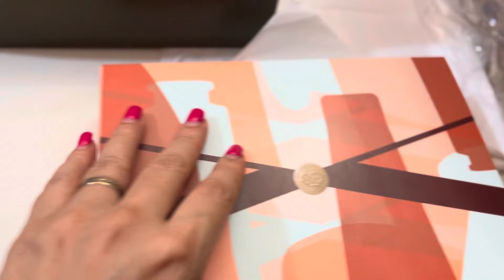❤️APROVEITANDO CAIXAS P/ MONTAR KITS DA NATURA. Dia das mães 2024.